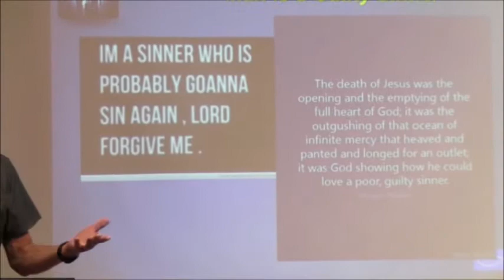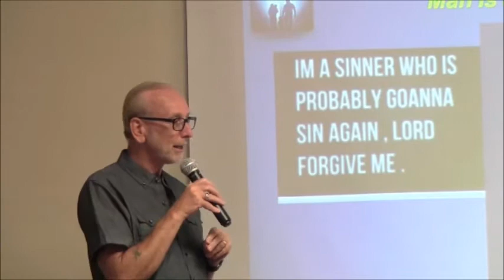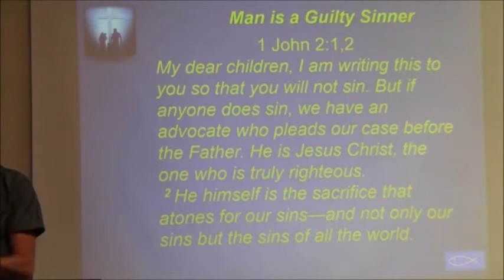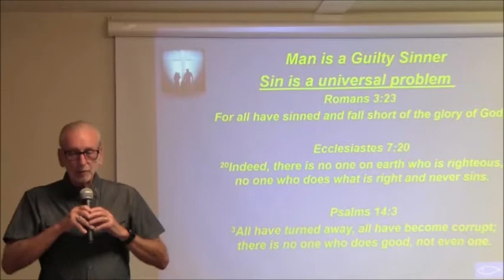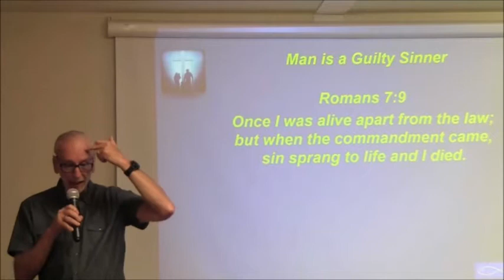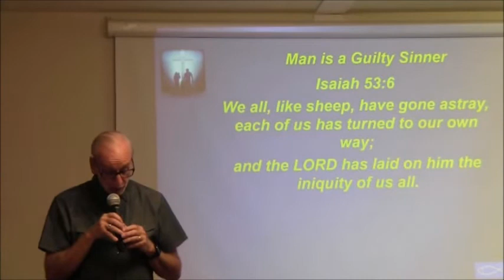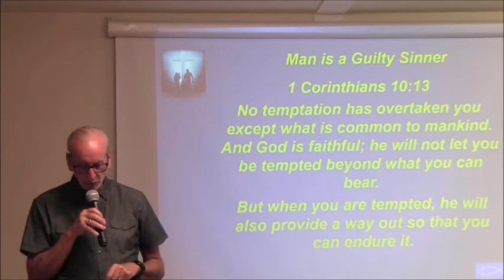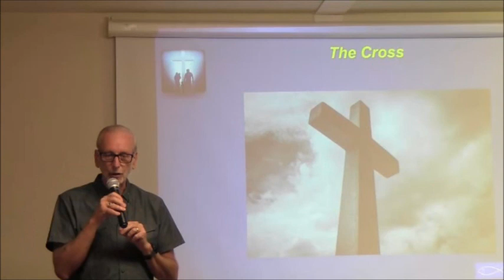Man is a Sinner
Fellowship of Believers - Topic: Man is a Sinner